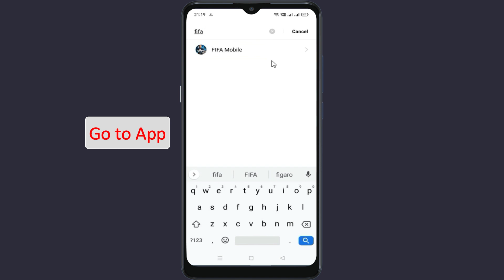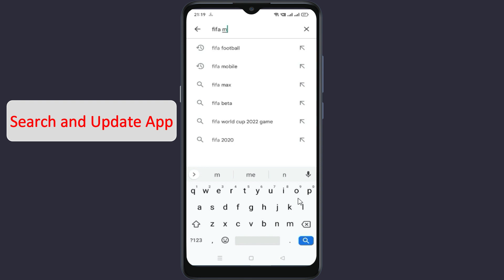How To Fix Unfortunately FIFA Mobile has stopped error problem solved on Android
Fix Unfortunately FIFA Mobile app has stopped error problem solved on Android. In this video we will see how to Unfortunately FIFA Mobile app has stopped error problem solved on Android. Watch the video till end so that your problem will get to resolved.